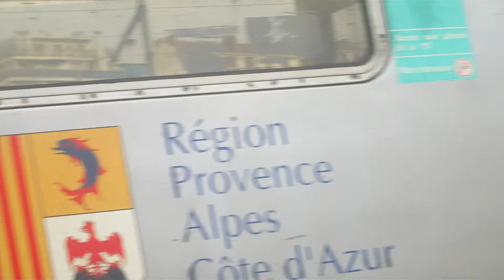Arriving in Nice, France. Day 4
10 minutes later 3 of us got searched and one of us got arrested and was released later that day... Nice to be in Nice.. :)